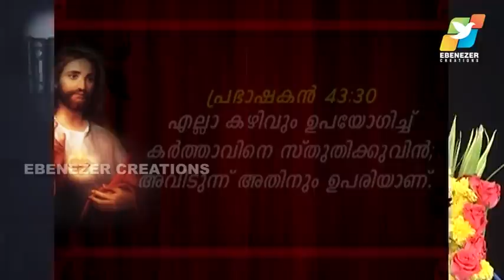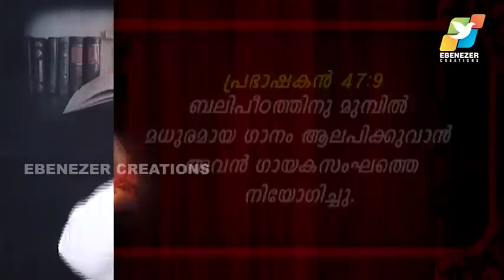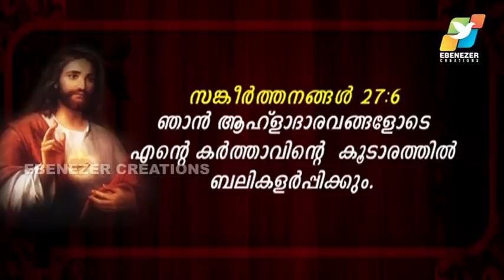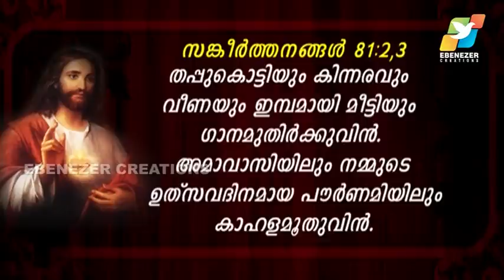ഗംഭീരമായ ഇടിമുഴക്കം പോലെ | Maranatha | Episode 238